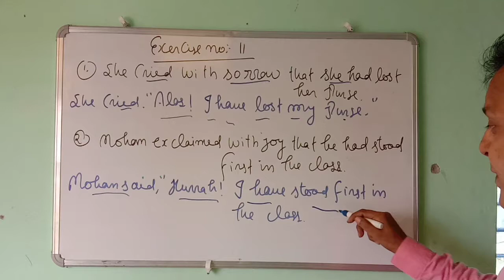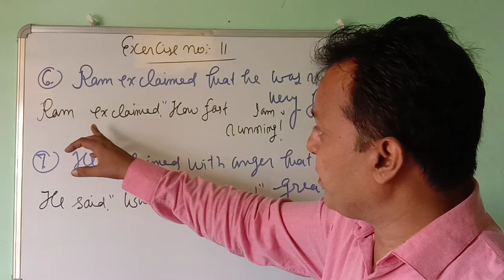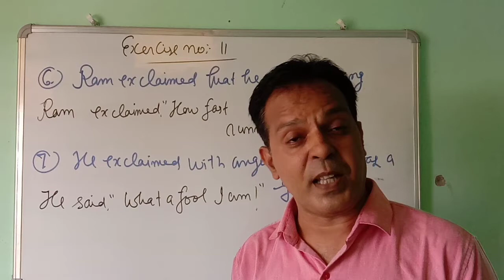Solution of Typical English Grammar, class 11n 12(U.P.Board)Ex.11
Typical Approach to General English
Solution of exercise 11
I have tried to give you the solution of typical English grammar.